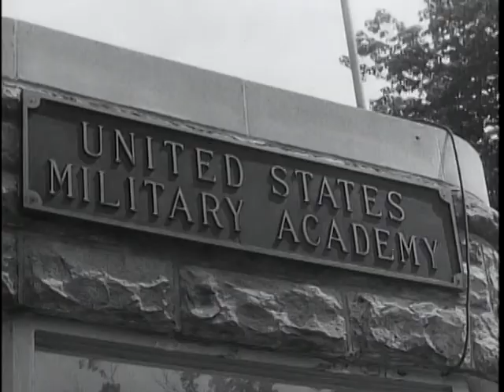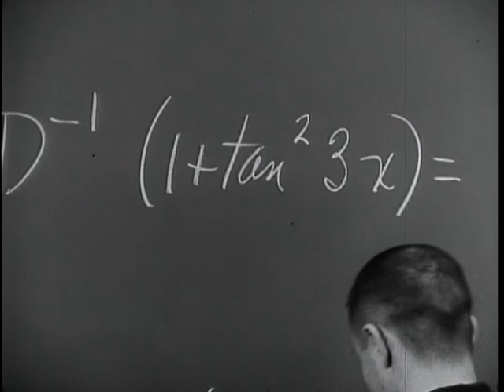Big Picture: Shape of the Nation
Big Picture: Shape of the Nation - National Archives and Records Administration   - ARC Identifier 2569812 / Local Identifier 111-TV-582 - DVD Copied by Thomas Gideon - Department of Defense. Department of the Army. Office of the Deputy Chief of Staff for Operations. U.S. Army Audiovisual Center. (ca. 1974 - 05/15/1984). During the past year, President Kennedy has discussed growing concern over the physical shape of Americans, both young and old alike. This week's THE BIG PICTURE headlines Bob Hope and Jerry Colonna as they report on the physical "Shape of the Nation." Also appearing in this report are Bud Wilkinson, famed coach of the University of Oklahoma and special consultant to the President on physical fitness; Bob Richards, former Olympic pole vaulting champion and three-time winner of the U.S. decathlon championship; along with Alan B. Shepard, Jr., America's first man in space. This documentary report is an amusing as well as a sober appraisal of our country's physical shape.